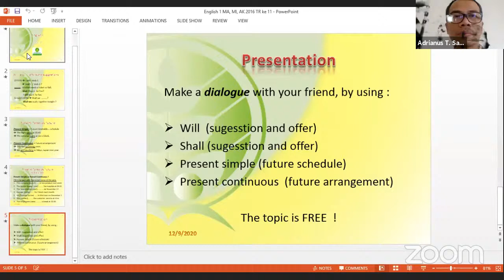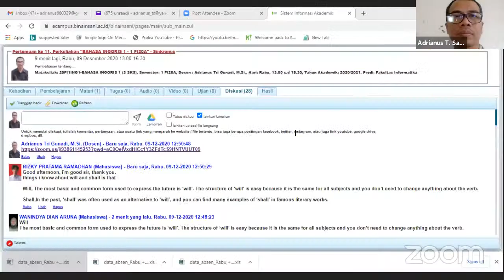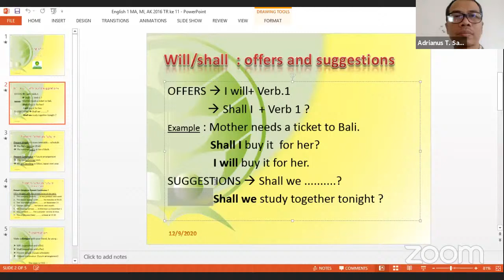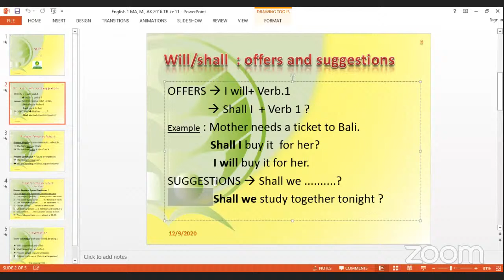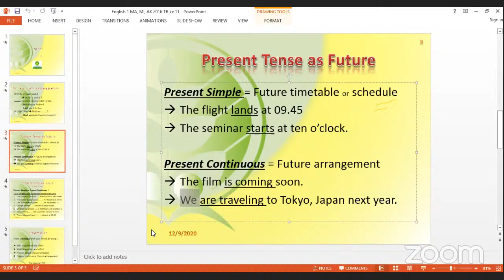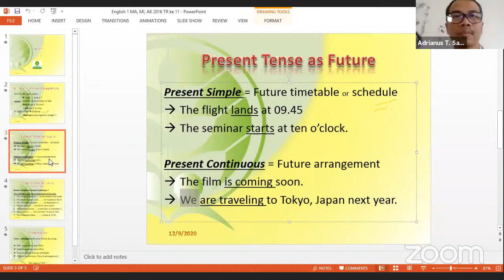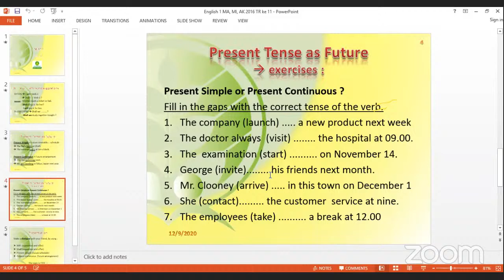BAHASA INGGRIS 1 (3 SKS), SEMESTER : 1 FI20A, DOSEN : ADRIANUS TRY GUNADI, M.Si.